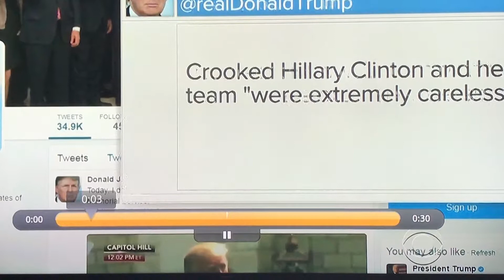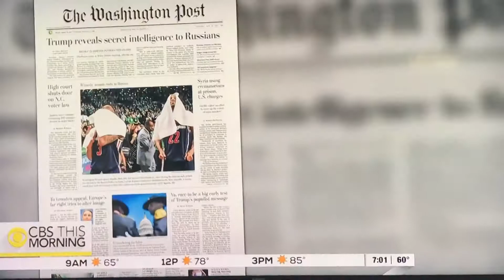debunking TV propaganda 4 16 2017